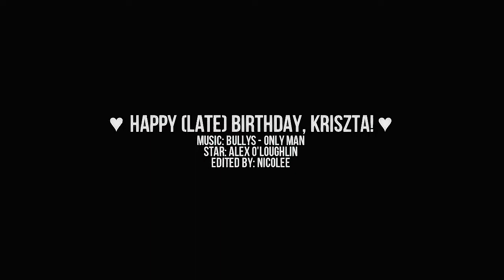alex o'loughlin | only man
HAPPY BIRTHDAY TO MY SISTER! :) Okay... My sister's birthday was in October. But then I did not know what kind of video can I do for her. And yesterday she said that she loves this guy. I said okay. Let's do this video. I hope you like it. I love you so much, Kriszta! :) ♥♥♥

have a nice weekends! :)
infos; At the end of the video.

- xo
nicolee :)